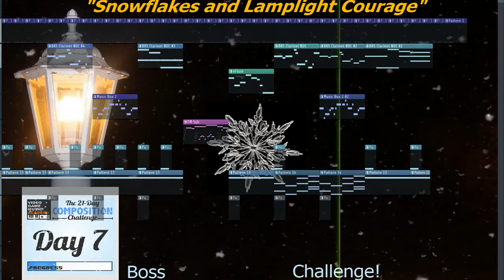VGM Challenge January 7th -- Snowflakes and Lamplight Courage -- 90bpm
Boss Challenge.
I imagined, for this, a character who recalls feelings. First there's hesitation, then there's summoned courage from deep within, and then there is the spoken truth.

This was based on a scenario prompt.